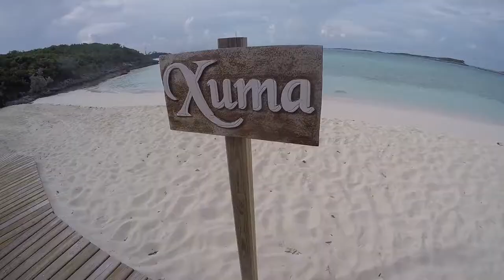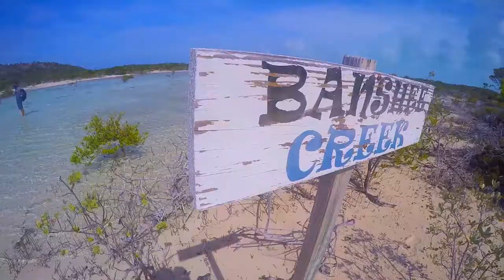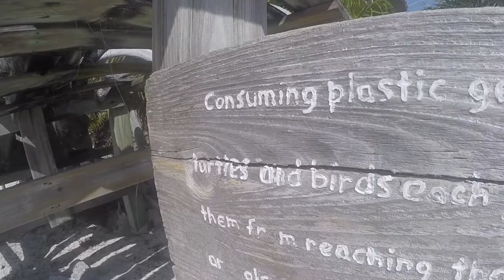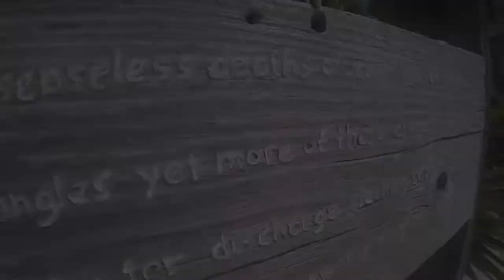Exumas Bahamas 2018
bahamas vacation june 2018